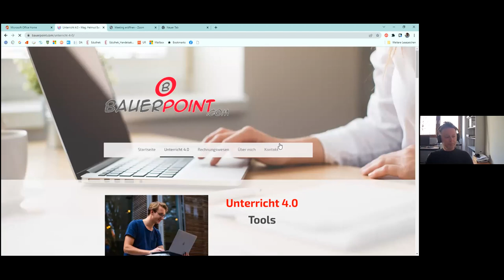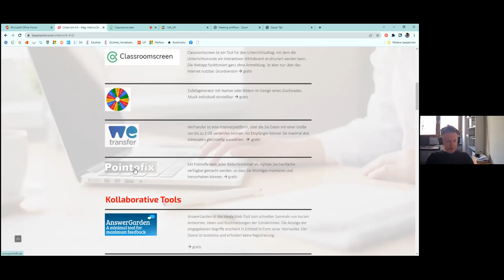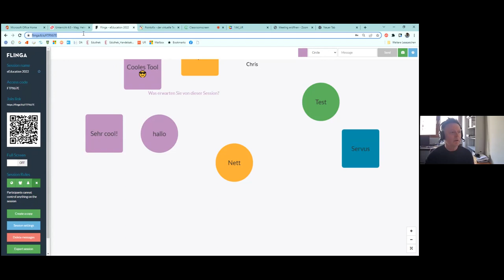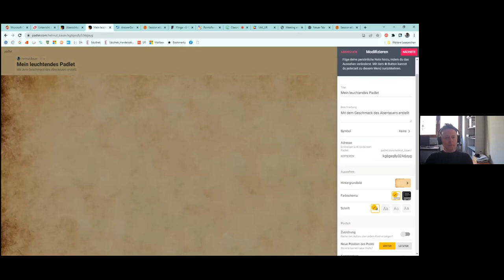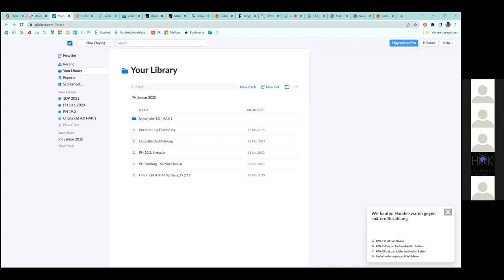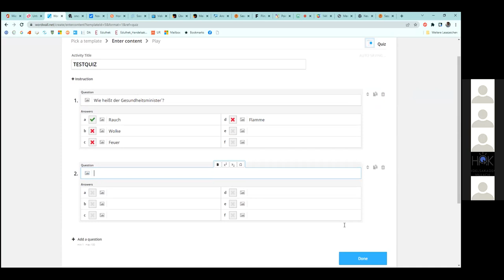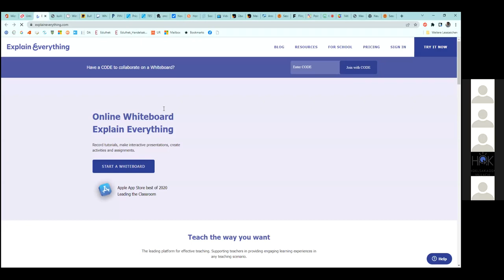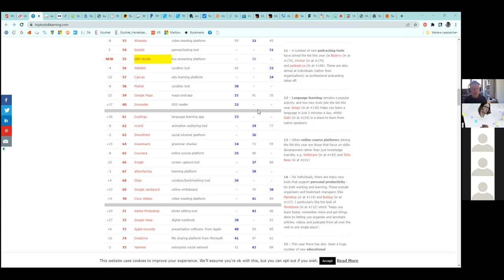Bauer - Unterricht 4.0